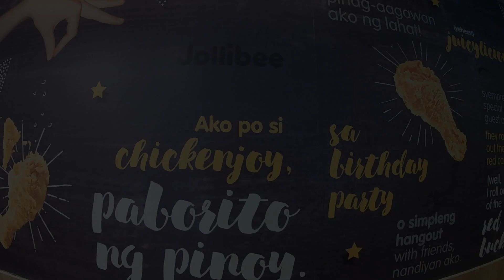PHILIPPINES - Street walking, Jollibee, Trysikad and Jeepney drive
Selection of clips remastered from around the Davao area - Agdao market and short road trip - Pre Covid.
00:00 01:30  Jollibee
01:30 04:20 Street Walk
04:20 - 09:04 Trysikad
09:04 16:54 Jeepney drives